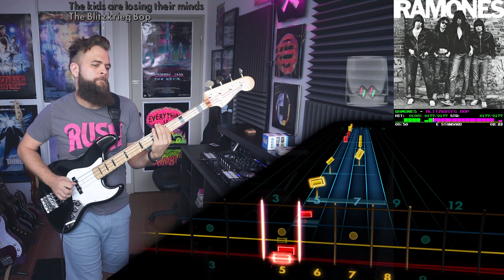Ramones－Blitzkrieg Bop｜Rocksmith Bass Tabs [E Std]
Ramones－Blitzkrieg Bop
_Ramones_ (1976)
*Arrangement:* Bass